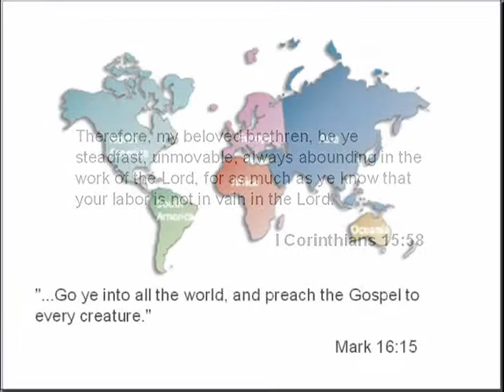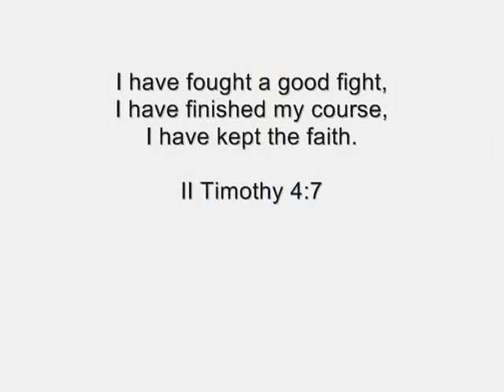A Tribute To Freeman Goodge (aka Dad)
Photo-montage of Dad's life (as a missionary, preacher, husband, father, grandfather & friend)and the memorial service in Rockford, Illinois as well as the interment in Hixson, Tennessee.

Freeman O. Goodge, 80, of Rockford, Ill., went to be with the Lord at 2 a.m. Sunday, May 25, 2008, in his residence after a long illness.

Born May 6, 1928, in Lake Butler, Fla., the son of James W. and Bessie Parrish Goodge. Predeceased by Martha Baugher Goodge in 1993. Married Dawne Smith in Jacksonville, Fla., on March 10, 1996. Dad served as a missionary and pastor for 59 years in churches in the United States, Cayman Islands, Anguilla, West Indies and Belfast, Northern Ireland. Member of North Love Baptist Church [Rockford Illinois] and missionary with Baptist International Missions Inc. He especially enjoyed spending time with his family. Although we know Dad is in Heaven now and his suffering is over, he is much missed.